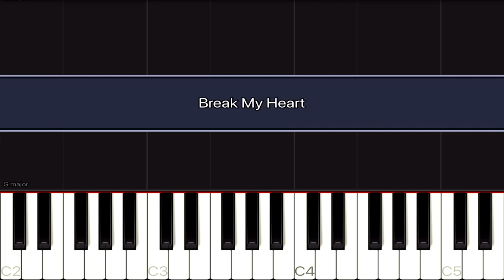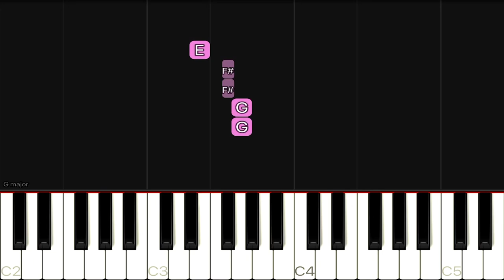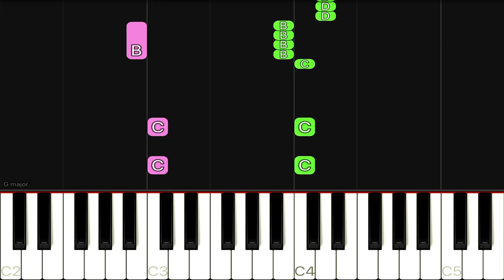Dua Lipa - Break My Heart | EASY Piano Tutorial